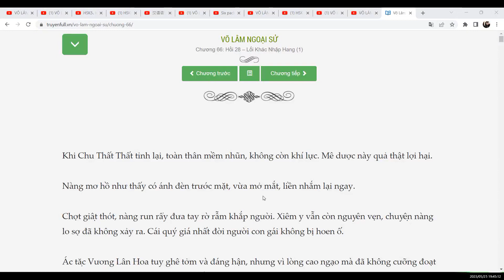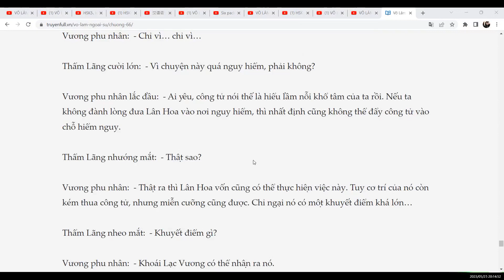VÕ LÂM NGOẠI SỬ Chương 64: Hồi 27 – Cao Sâu Khó Lường (1)